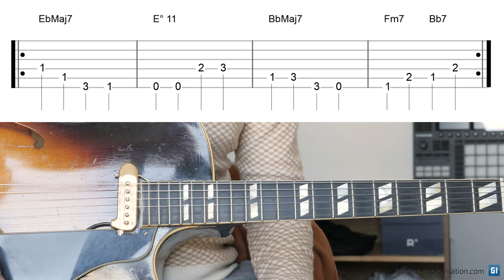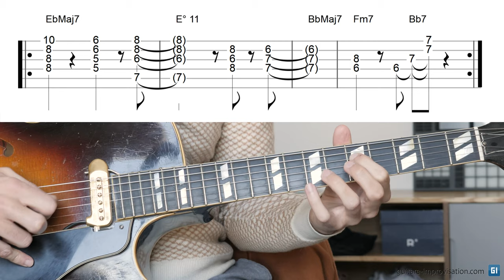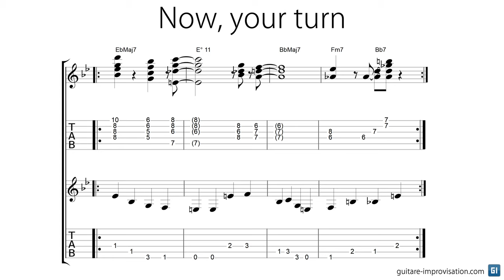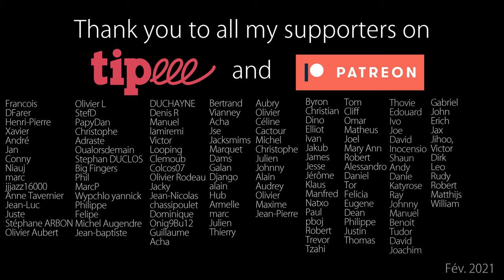Bass + Comping = Jazz Loops || #11 || from IV to I (EbΔ E° BbΔ Fm7,Bb7)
Suggestions for the improv :
👉 These chords are in Eb major : first scale to aim for
👉 on E°, arpeggiate the chord or play E diminshed scale (WH)
👉 For the II V of the IV (Fm7 Bb7) play your best II V tricks !

0:00 Bass
00:16 Comping
00:23 Improv
1:30 Your turn
2:59 Thank you, Patreons !